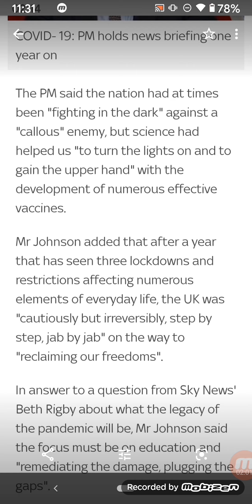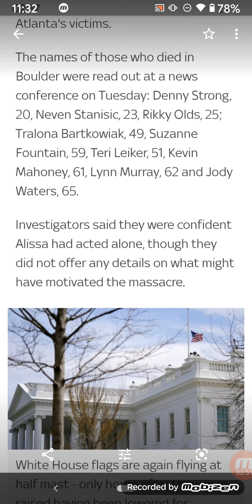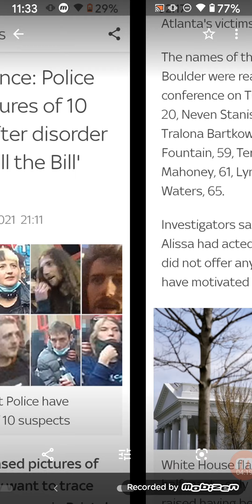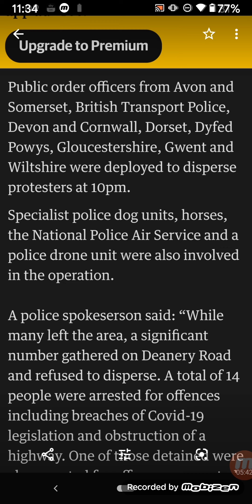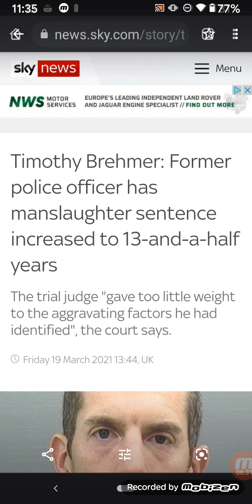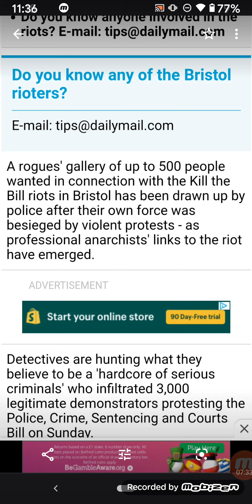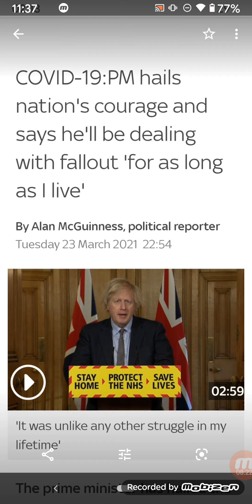🆕 News review 24 march BRISTOL KILLTHEBILL ? DEFUNDTHEPOLICE?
NEWS REVIEW 🕵️‍♂️